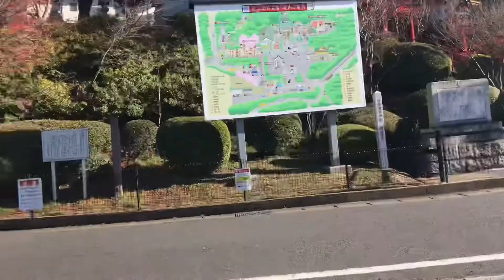MY FIRST SOLO BIKE RIDE IN ADACHI MT.| MOUNTAIN BIKING | KITAKYUSHU JAPAN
My first solo bike ride in adachi mountain  kitakyushu japan

Hello guy’s welcome to my youtube channel!thank you for watching my vlogs and don’t forget to like this video and click the subscribe button to be updated  whenever I upload a new video.

Jessmaps tv